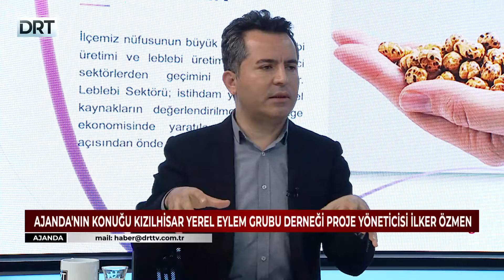KızılhisarYEG | DRT TV Ajanda programında..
Kızılhisar Yerel Eylem Grubu Derneği yöneticisi İlker Özmen, DRT TV'de yayınlanan AJANDA programında Kudret Çelebioğlu'nun konuğu.

Derneğimizin ve Serinhisar'a yönelik projelerimizin konuşulacağı programı izlemenizi öneririz.